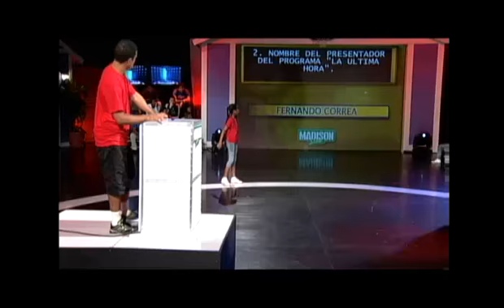Mi Papá es Mejor Que tu Papá (Parte 5) | TVN Panamá